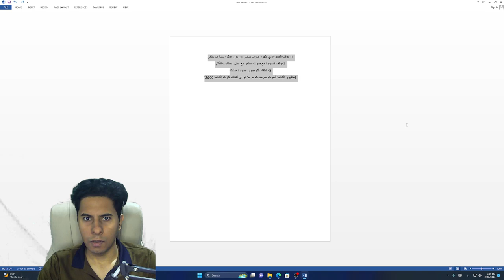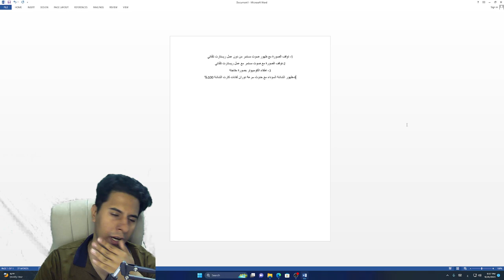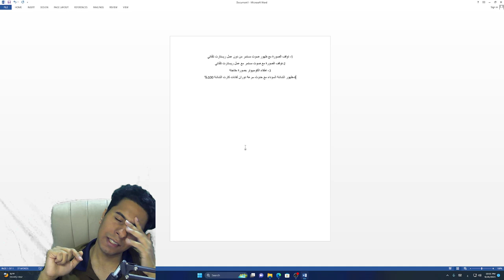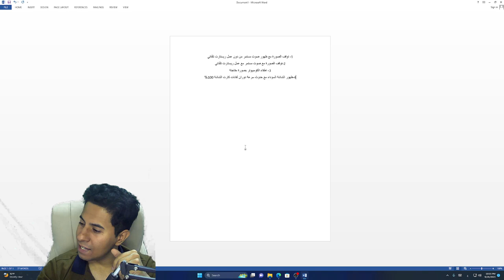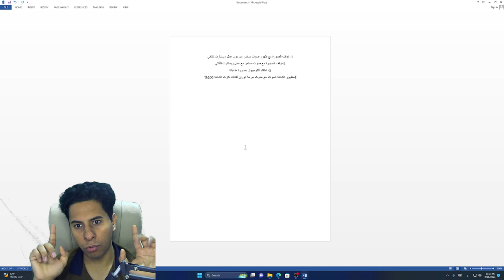حلول مشاكل freezing او توقف ال Pc الكومبيوتر بشكل مفاجئ اثناء الالعاب او برامج المونتاج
إذا تعرض جهاز الكمبيوتر الخاص بك المخصص للألعاب للتجميد أو إيقاف تشغيل قفل الإطار أو إيقاف التشغيل أو ظهور شاشة زرقاء للموت، فأنت في المكان الصحيح، وهنا أود توضيح معظم الحالات التي حدثت لي وكيف تعاملت معها

لماذا تتحول شاشتي بشكل عشوائي إلى اللون الأسود لنظام التشغيل Windows 11؟
لماذا تستمر شاشتي في التحول إلى نظام التشغيل Windows 10 باللون الأسود؟
لماذا تتحول شاشتي إلى اللون الأسود بشكل عشوائي لبضع ثوان؟
كيف أقوم بإصلاح الشاشة السوداء على شاشتي بشكل عشوائي؟
شاشة ويندوز 11 تصبح سوداء بشكل عشوائي
تتحول الشاشة إلى اللون الأسود بشكل عشوائي لمدة ثانية في نظام التشغيل Windows 10
تصبح شاشة الكمبيوتر سوداء ولكن الكمبيوتر لا يزال قيد التشغيل
تتحول الشاشة إلى اللون الأسود بعد بضع ثوانٍ
تتحول الشاشة إلى اللون الأسود بشكل عشوائي عند ممارسة الألعاب
تصبح شاشة الكمبيوتر المحمول سوداء ولكنها لا تزال قيد التشغيل